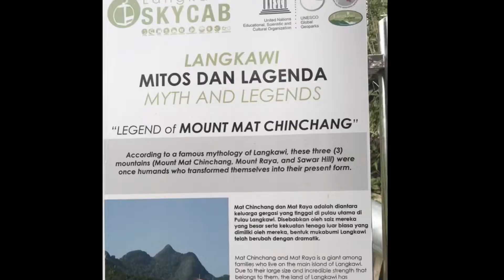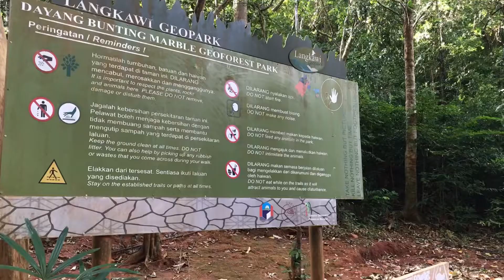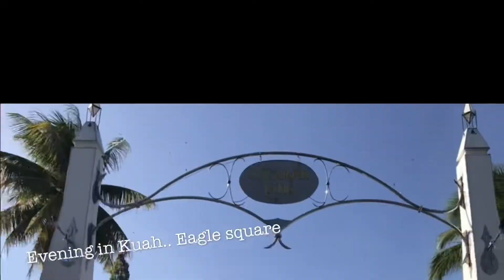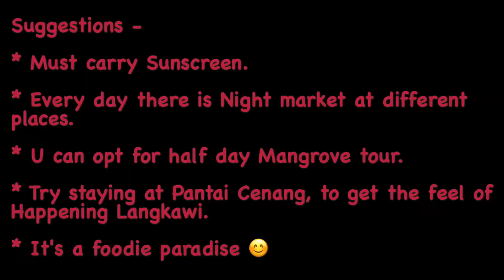Must visit places in Langkawi | 3 DAY Langkawi trip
Langkawi.. Land of Eagles, is a district and a group of 99 islands in the Andaman Sea some 30 km off the mainland coast of northwestern Malaysia.
Its a beautiful island for a perfect vacation.